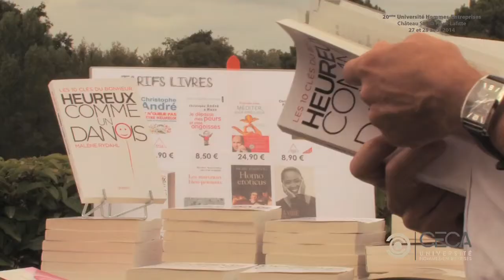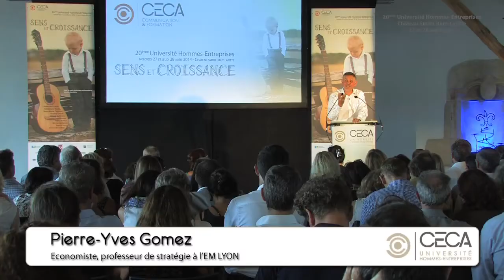Retour sur l'UHE 2014